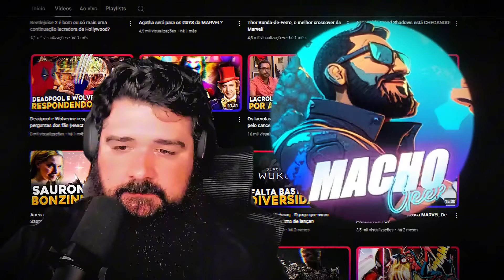LACRADORES SURTAM COM VITORIA DE TRUMP!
Curso Midjourney V6: Arte com IA ao Seu Alcance!
Ei, artista digital! Pronto para dar um salto na sua criatividade? Nosso curso de Midjourney V6 está bombando e por um bom motivo!

que te espera:

Domínio total do Midjourney V6
Truques para criar imagens de cair o queixo
Dicas de ouro para prompts matadores

Ah, e tem bônus! Prompts prontos, eBook... a gente caprichou!
Tá esperando o quê? As vagas estão voando! Vem com a gente nessa aventura criativa.

 Seu futuro artístico agradece! 😉